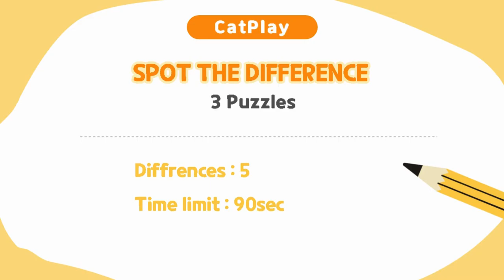Spot The Difference 틀린그림찾기/ Bike girl and cat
A beautiful photo of a pretty woman riding a bike and an adorable cat having a good time.
To find these differences in the game, we made dozens of photos of pretty women and cool cats and created a very interesting image puzzle with our favorite photos!

There are three puzzles in this quiz, and you have to find five different locations each. Can you solve all three puzzles that feature a lovely and beautiful cat?

Have fun solving our other picture finder puzzles featuring adorable cats. Have a great time!